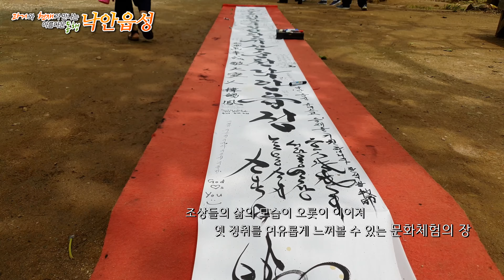[짐벌드론] 순천 낙안읍성 - Una Joya en el Palacio OST Yun Bap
600여 년의 역사와 전통 민속문화,
낙안팔경이 조화를 이루며
넓은 평야와 풍요가 넘치는 땅 낙안읍성입니다.

조상들의 옛 정취를 여유롭게 느껴볼 수 있는 낙안읍성
풍경과 일상을 짐벌과 드론으로 담아봤습니다.